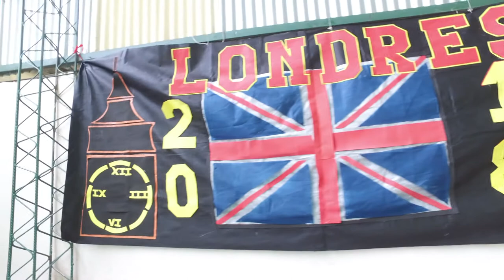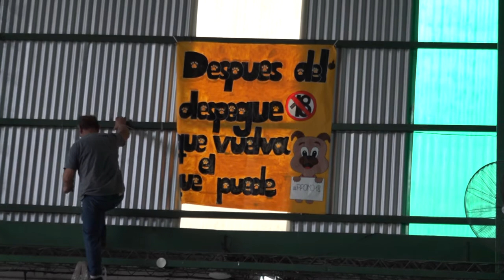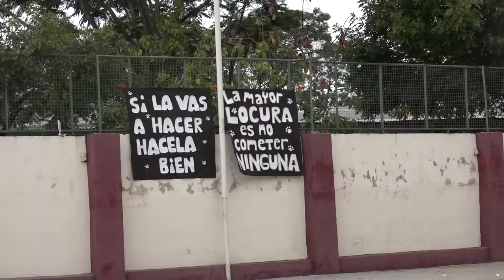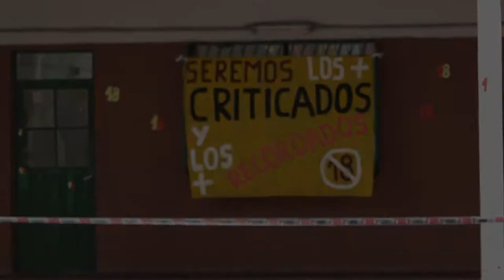PROMO 18 ROUBINEAU PRESENTACION CHOMBAS BACKSTAGE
BACKSTAGE PRESENTACION CHOMBAS COLEGIO MONSEÑOR ROUBINEAU CORRIENTES ARGENTINA